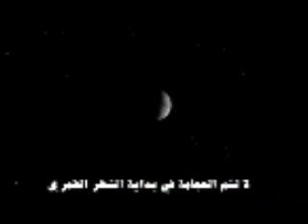شفاءات الحجامة - الجزء الثالث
بعض حالات الشفاء التي تمت بفضل تطبيق الحجامة ضمن شروطها الصحيحة التي بينها العلامة الإنساني الكبيبر محمد أمين شيخو المغفور له.